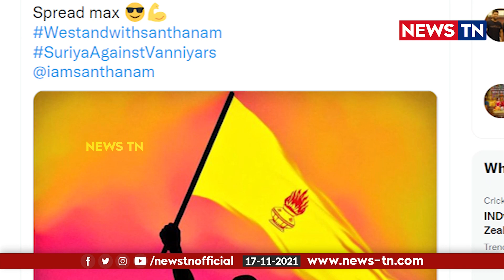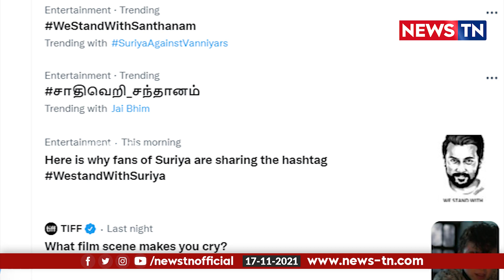சாதிவெறி_சந்தானம் vs WeStandWithSanthanam ஓர் பார்வை | Jaibhim | Santhanam | Surya | NewsTN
சந்தானத்தின் சாதிக்குறியீடுகள்: சாதிவெறி_சந்தானம் விளக்கம்! | Santhanam Speech | Surya